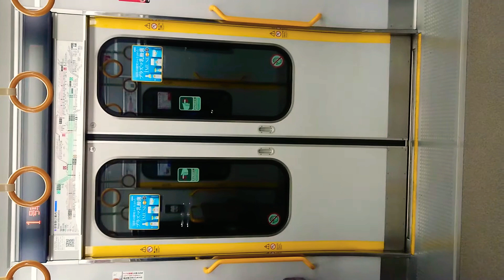JR 大阪環状線 扉 開 閉 寺田町駅